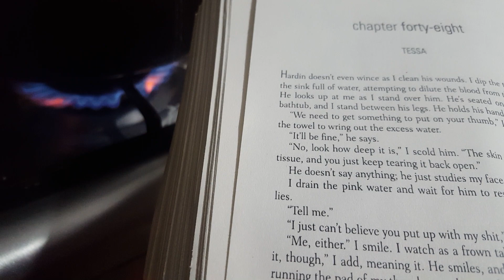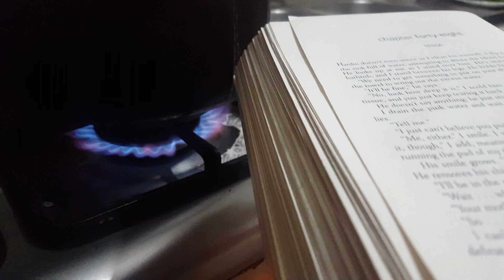creative idea for ready food/reading book motivational 📚🥘studywithme